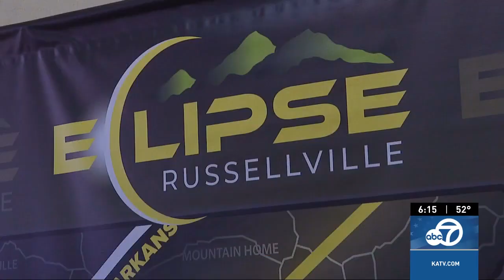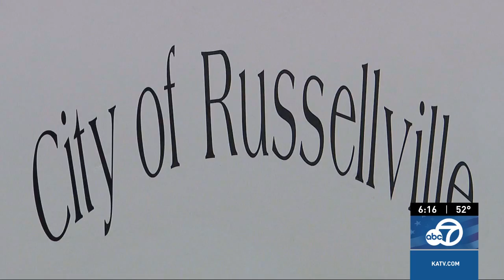NASA's exclusive 2024 eclipse broadcast hosted by small Arkansas town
NASA is set to broadcast live from Arkansas during next year's Great North American Eclipse.

The Russellville Tourism and Visitors Center hosted a media day with NASA on '"All Things Eclipse" to discuss being the exclusive broadcast location for the April 8, 2024 eclipse.
The solar eclipse is set to last for four minutes and 11-and-a-half seconds of totality.